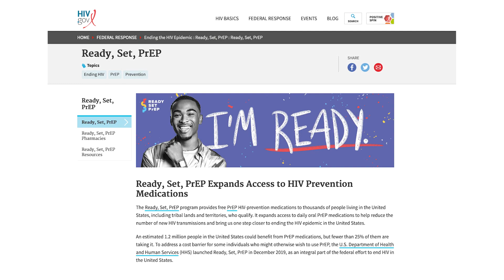PrEP FOR HIV PREVENTION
June 27th is National HIV testing day and with new treatments and medications why is there a breakdown when it comes to prevention?